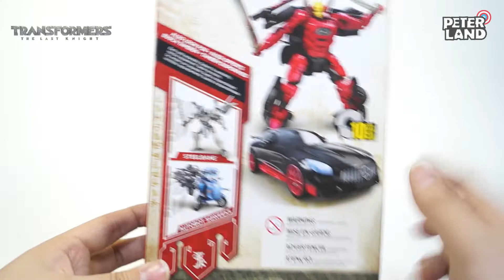[피터랜드] 트랜스포머5 디럭스 드리프트 - 트랜스포머 최후의 기사 해즈브로 디럭스 장난감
트랜스포머 5 최후의 기사 디럭스 클래스로 발매된 드리프트 리뷰 입니다.
오래전에 녹화해둔 영상을 이제야 보여드립니다.

SS 시리즈가 발매되기 한참 전에 녹화된 영상 입니다.

*다음 장난감이 궁금하다면!?

*피터랜드 네이버 블로그